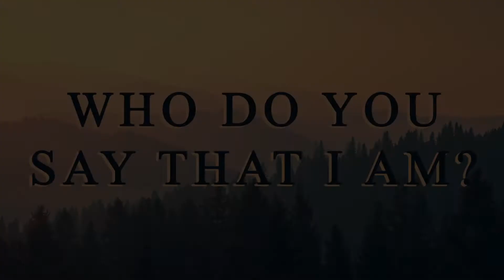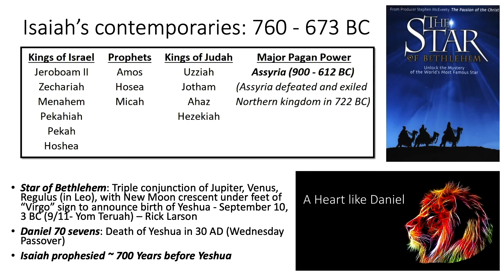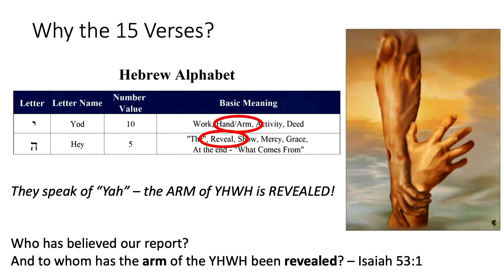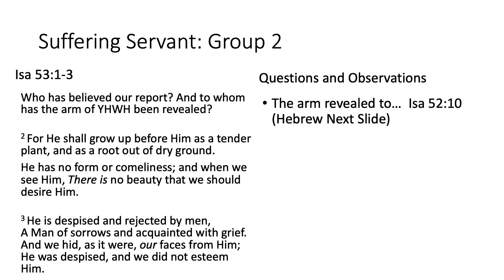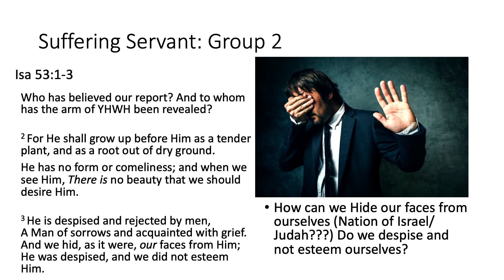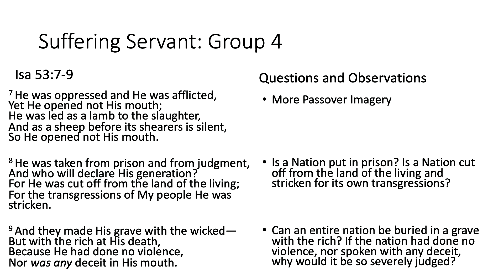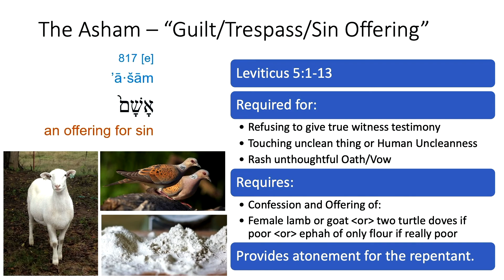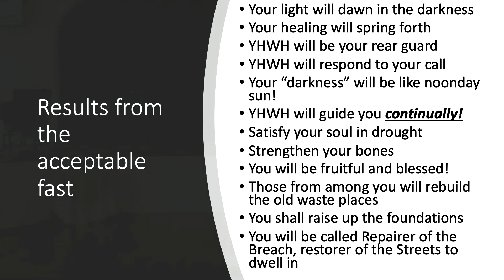Who Do you Say that I am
Message from July 31st, 2021.